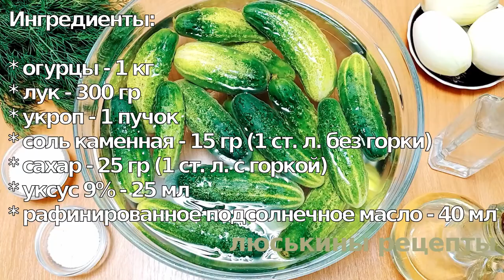САЛАТ из огурцов на зиму \ САМЫЙ ВКУСНЫЙ салат на зиму из огурцов \ Он у вас закончится первым!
Огурцы на зиму.
Очень вкусный салат из огурцов на зиму!
Этот салат с огурцами, луком и укропом хорош еще и тем, что в нём можно использовать огурцы любого сорта, крючковатые, нестандартные и переросшие.
Такой салат на зиму из огурцов закончится у вас первым!

Ингредиенты:

* огурцы - 1 кг
* соль каменная - 15 гр (1 ст. л. без горки)
* рафинированное подсолнечное масло - 40 мл

Выход: 3 баночки по 0,5 литра.

👉 ‼️ВАЖНО‼️